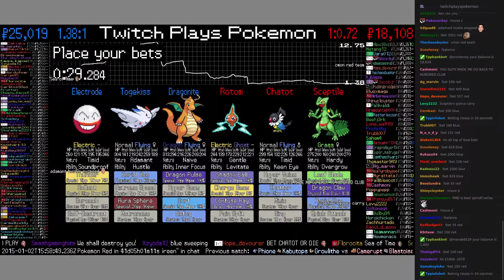Twitch Plays Pokémon Battle Revolution - Match #3579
Match #3579 [Dragonite, Togekiss, Electrode] vs [Rotom, Chatot, Sceptile]